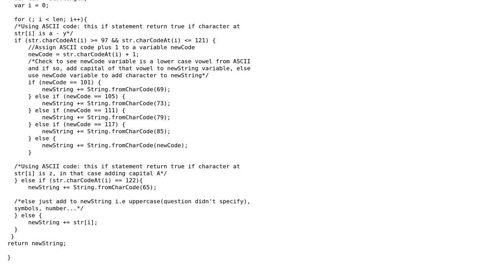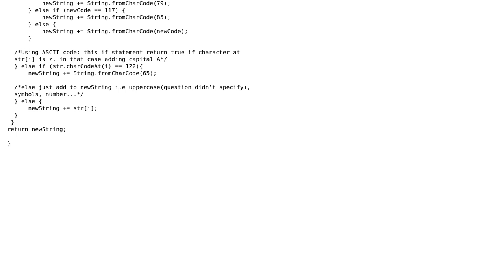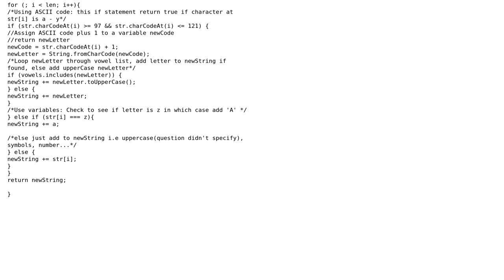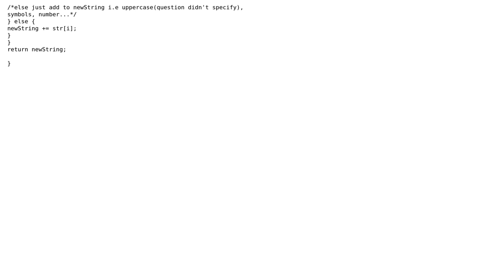Code Review: Letter Changes coderbyte (2 Solutions!!)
Code Review: Letter Changes coderbyte

With thanks & praise to God, and with thanks to the many people who have made this project possible! | Content (except music & images) licensed under CC BY-SA | Music | Images & others | With thanks to user Zanchi user alecxe user Abdifatah Abdi and the Stack Exchange Network Trademarks are property of their respective owners. You are responsible for your own actions.